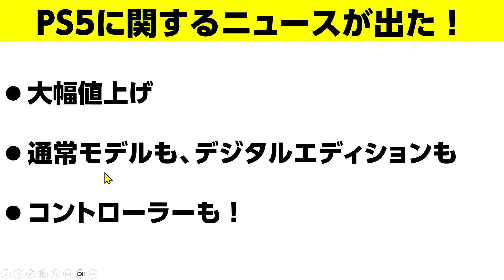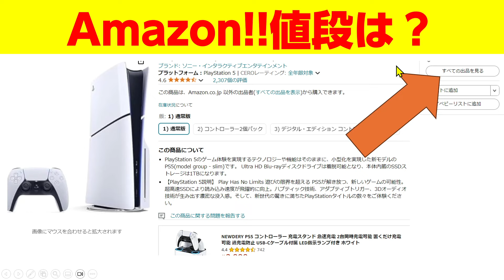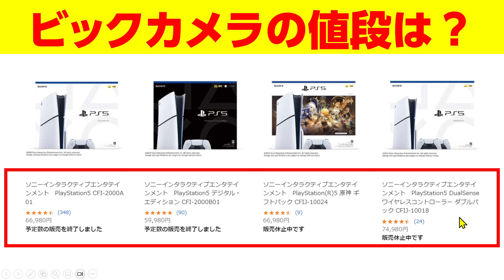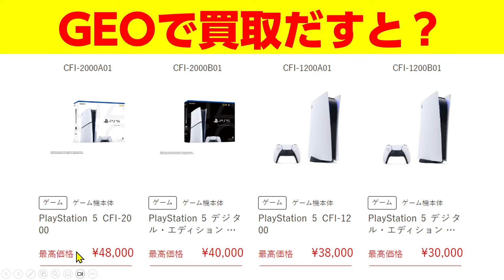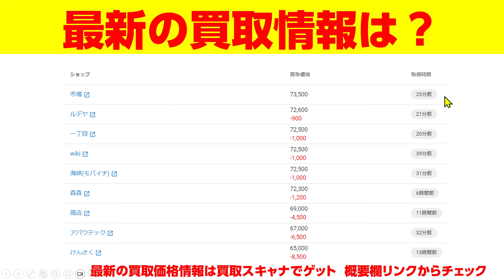【大悲報】PS5早速転売価格で売られる！！ゲーマーつらい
買取スキャナ　買取店を利用した副業最強ツール

限定ライブの一部を医ちゃんねるで切り抜き動画にします！

Tiktoklite　１周年記念イベント　でがっつり稼ごう

Tiktok liteをインストールして報酬をゲットしよう！

ハピタスはこちらから　（医ちゃんねるが喜びます）

実際に使っているもの・購入したもの
車　クラウンスポーツ　HEV
iPhone15 pro max 256GB
携帯カバー　iphone 15 promax
携帯ガラス
amazon ベーシックスチールラック５段
AT2020　マイク
MSIゲーミングノートPC Cyborg15【第13世代Core i7 & RTX 40604
最強眼鏡　眼鏡から音楽聞けるよ　ファーウェイアイウェア２

【初心者ライブ振り返り】本業で売れない人が見直すべき３つのポイント

ハピタスは必ず経由するように
クレカ・証券会社・楽天・ヤフショなど購入する前に

重要な言葉　領収書命（裏書で何をしたか根拠を記載）
初心者向けNOTE　MNP編

メンバーシップ限定Discord　エイチラボに参加＋メンバーシップ限定動画視聴できます
リアルタイムの稼ぐ情報が詰まっています！

メンバーシップ限定Discord
入り口はメンバーシップ限定LIVEにて入り口を用意します
入り口（メンバーシップに加入しないと中身は見られません
１．自分のアイコンの歯車をクリック
２．接続をクリック
３．Youtubeと連携する

神ツール　楽天市場　7日間無料
秒で元がとれます！

「Amazonのアソシエイトとして、医ちゃんねるは適格販売により収入を得ています。」